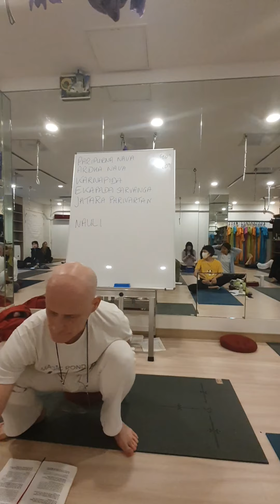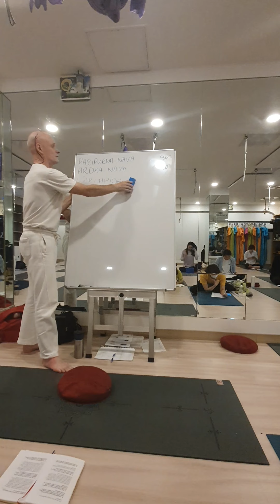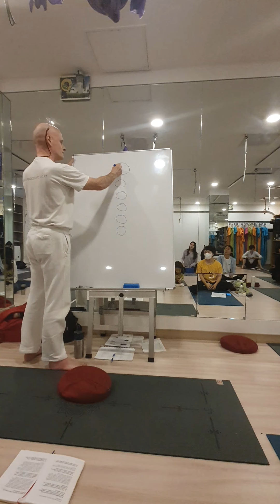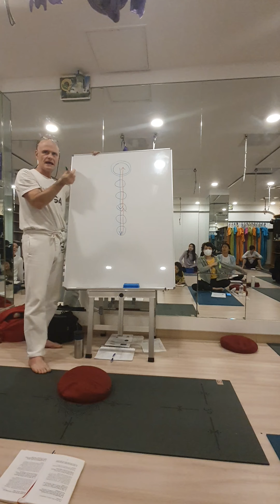Raja Yoga lesson 17, Kriya; Nauli, the whirlpool in Manipura chakra!